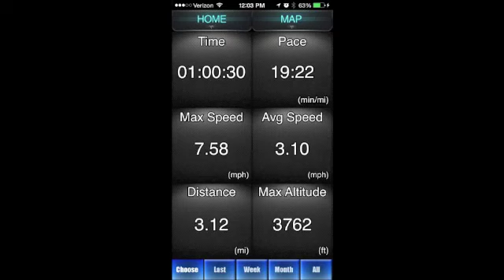MY First 5K (271 lbs) 03/01/2015